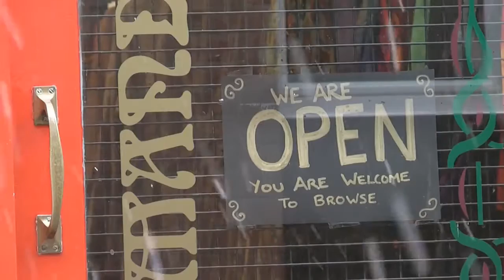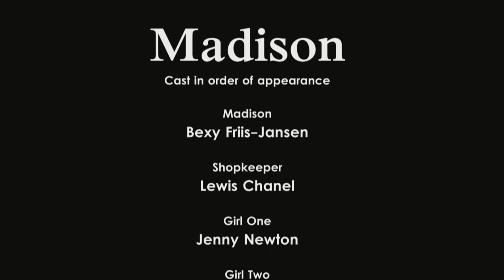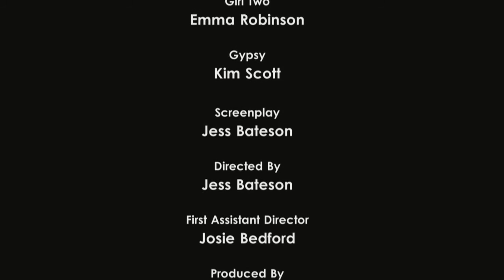Madison - A Short Film by Jess Bateson, Nicole Afford, Ben Atkinson, Josie Bedford and Scott Banks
Madison

A short film created by Level 1 Media Production students at the University of Lincoln. Created as part of Script, Screenwriting and Realisation Semester A 2010/11.

Madison: Bexy Friis-Jansen

Shopkeeper: Lewis Chanel

Girl One: Jenny Newton

Girl Two: Emma Robinson

Gypsy: Kim Scott

Screenplay: Jess Bateson

Directed By: Jess Bateson

First Assistant Director: Josie Bedford

Produced By: Nicole Afford

Camera Operator: Ben Atkinson

Sound Operator: Scott Banks

Edited By: Scott Banks, Josie Bedford, Ben Atkinson,
Jess Bateson & Nicole Afford

Produced with thanks to the staff and customers of Salamander,
Park Street, Lincoln

©IN2TAINMENT Productions 2010